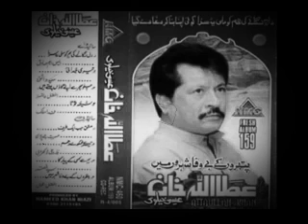Deewana Dil Attaullah khan esakhelvi nwe song 2023 sh saga